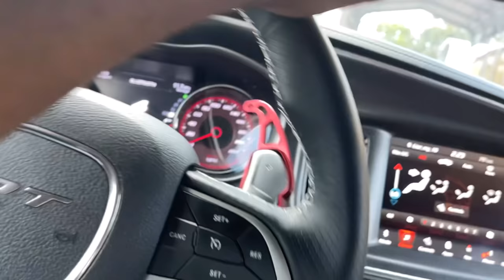Police Searched My 2022 Hellcat Redeye Without Permission Say They Found Weed Don’t Even Smoke!!🤬😤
They say they pulled me for tint but did everything but that!!! SMH Can’t be black with a nice car without the police thinking your doing wrong!!🤦🏾‍♂️